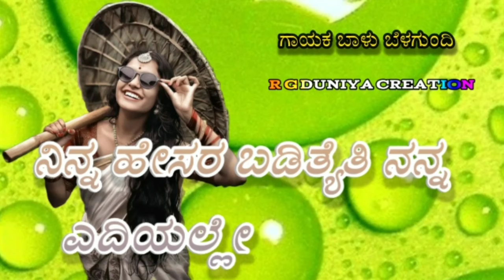ನಿನ್ನ ಹೇಸರ ಬಡಿತ್ಯೆತಿ ನನ್ನ ಎದಿಯಲ್ಲೇ ಬಾಳು ಬೆಳಗುಂದಿ ನ್ಯೂ ಡಿಜೆ ಕನ್ನಡ ಸಾಂಗ್